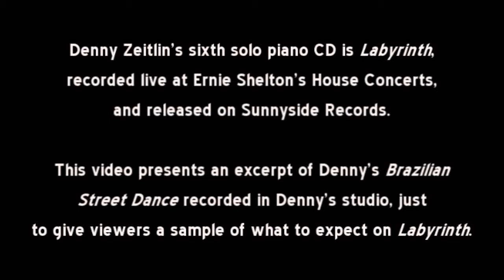Denny Zeitlin - Brazilian Street Dance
Denny Zeitlin's new Solo Piano recording is "Labyrinth," on Sunnyside, which features his composition "Brazilian Street Dance."  For more about this recording, and Denny, please